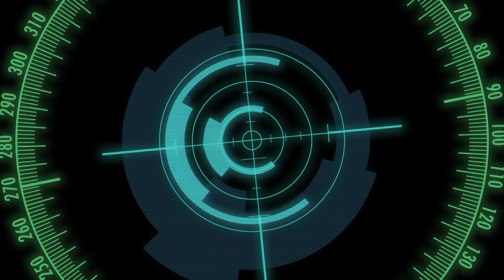APRIL 3RD WEEK UPDATES OF UPCOMING BIKES|RBI|TAMIL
HI FRIENDS
I HAVE DESCRIBED SOME BIKE UPDATES FROM APRIL 3RD WEEK.
TAKE A LOOK AT INTO MY VIDEO.YOU COULD KNOW SOME BASIC INFORMATION ABOUT SOME OF YOUR FAVOURITE BIKES SUCH AS ROYAL ENFIELD,TVS,YAMAHA,KTM,HERO,HONDA,HARLEY DAVIDSON,BAJAJ ETC.,
RAJ BIKE INFO
TAMIL